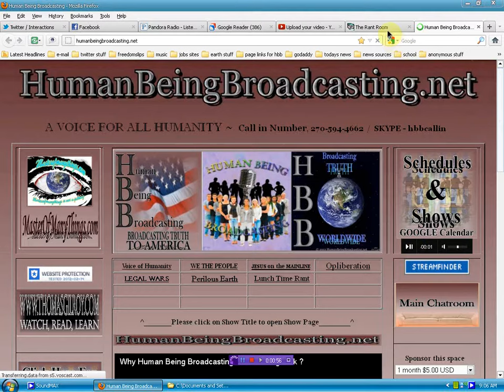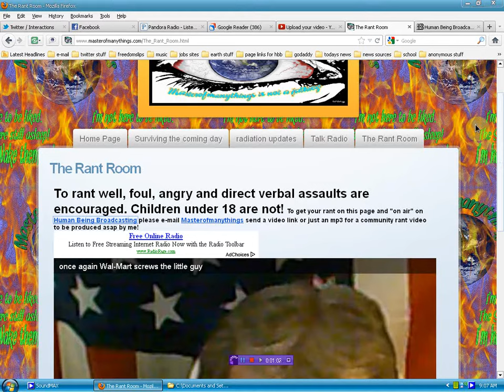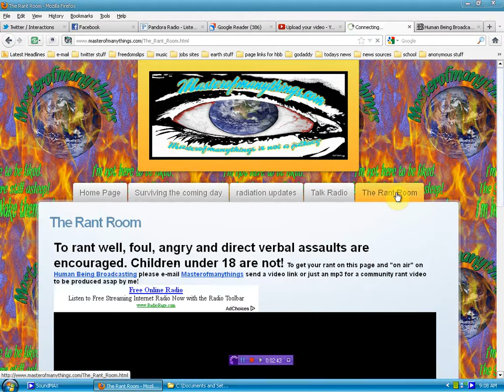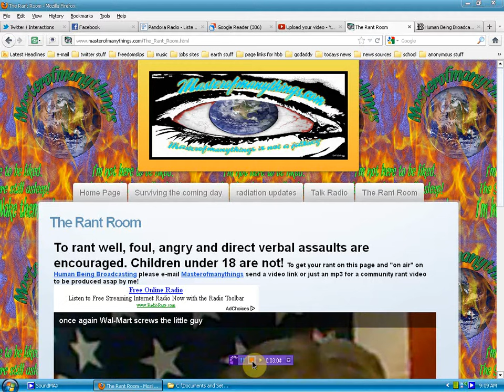The Rant Room